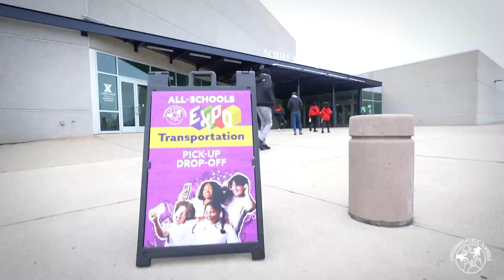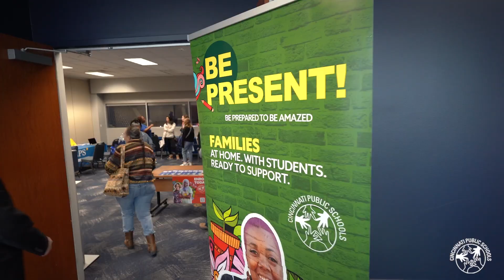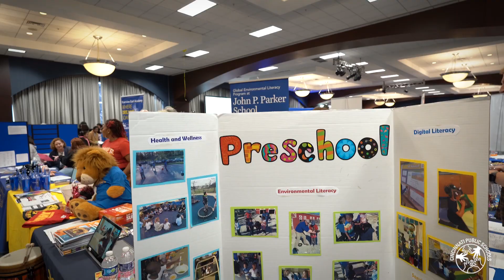All School Expo 2024 Recap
Thank you to everyone who came out to the All Schools Expo! We hope you had a wonderful time and found all the resources you need to prepare for your students' futures! Don't forget to register for the lottery by March 1!